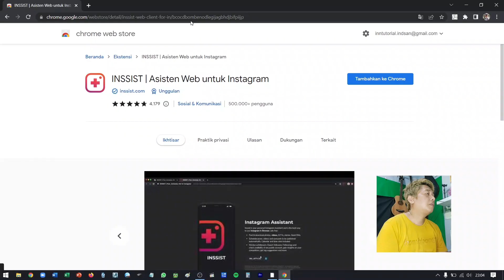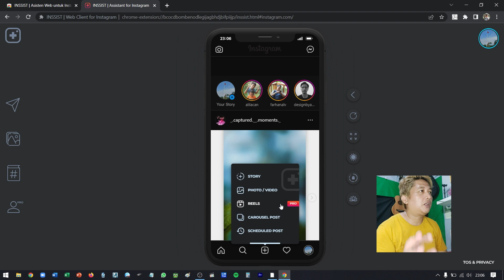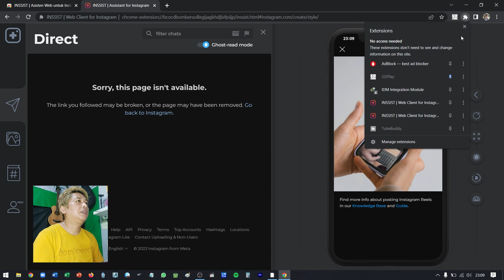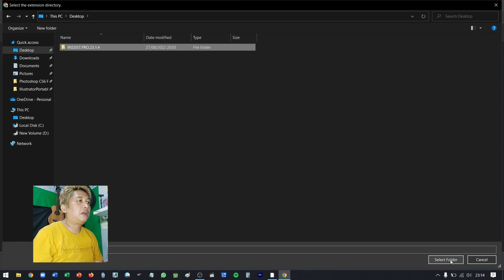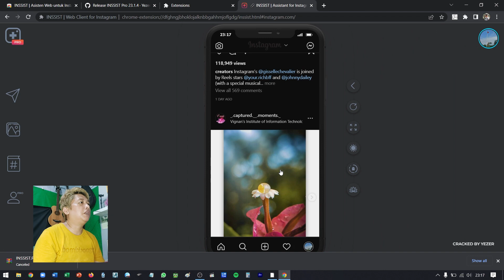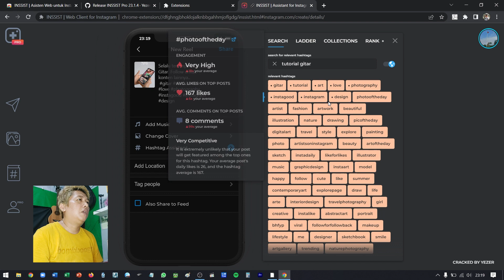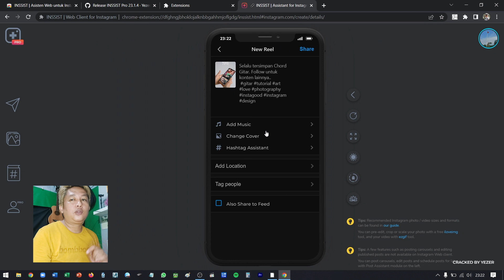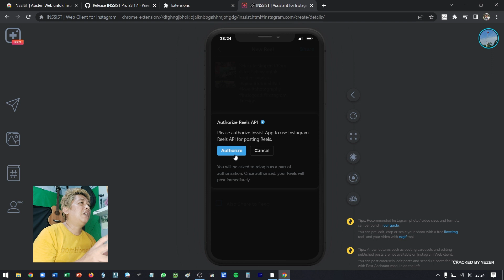Bagaimana Cara Post instagram Reels web tanpa batas | inssist pro free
Link yang Gratis (dev) udah lenyap ke takedown
Download Add On Donasi Min Rp. 5000 (ongkos ngopi) bisa pake OVO atau Qris. yang ngasi lebih tak doain kaya raya sehat terooooss.. 🤴
cat : jangan download ya kak, sedang di sesuaikan dengan update 2025

Hastag :
nssistpro,
insist pro crack,
inssist pro free,
insist pro,
insist pro gratis,
inssist pro crack 2023,
inssist upgrade to pro,
inssist instagram pro crack,
inssist instagram pro free,
inssist crack pro,
insist instagram,
inssist instagram,
upload instastory di pc,
inssist chrome extension,
inssist pro de graça,
instal efaktur,
instal aplikasi efaktur,
install efaktur pertama kali,
install aplikasi efaktur,
cara instal efaktur pertama kali,
inssist instagram pro gratis,
i insist,
i my fone voxbox,
i cigarettes after,
inssist tutorial,
instal rstudio,
upload instagram pc,
instagram downloader extension chrome,
inssist,
upload ig di pc